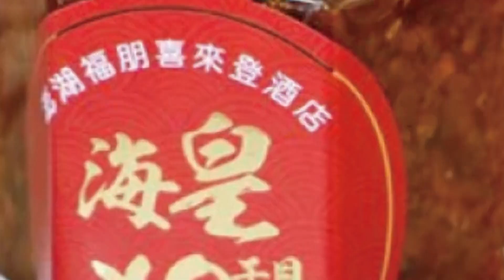【每日必看】福島10天內兩度強震 規模5.1震央"近核電廠"@中天新聞CtiNews 20220325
日本福島在3/25日本時間中午發生規模5.1地震，距離上次7.4強震還不到10天。讓民眾人心惶惶。而位在震央附近的福島核電廠，即將在明年4月排放核廢水入海，除了當地民眾以及漁民不滿之外，也有學者認為東電為了廢爐才把核廢水排放入海，但這個計畫要耗費30年，非常不科學，對此表達了反對意見。